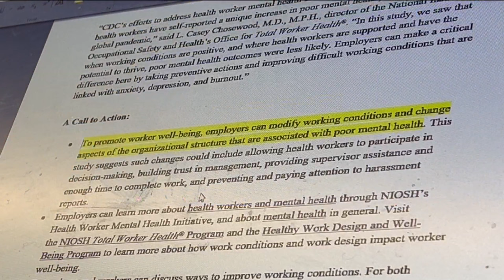CDC report paints dire picture of mental health crisis facing frontline medical workers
According to the report, the biggest culprits of the mental health crisis are burnout and harassment on the job.